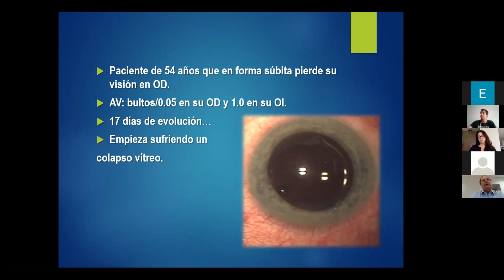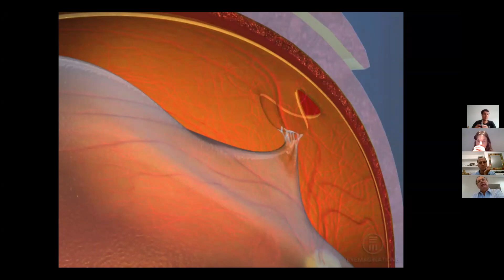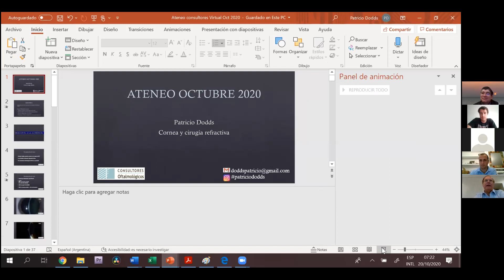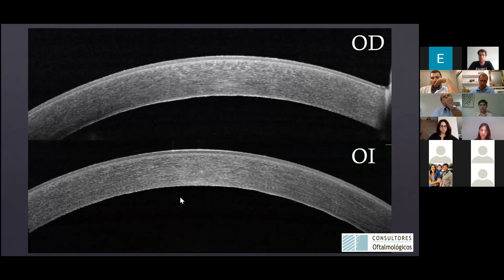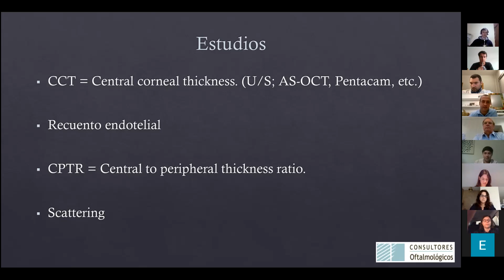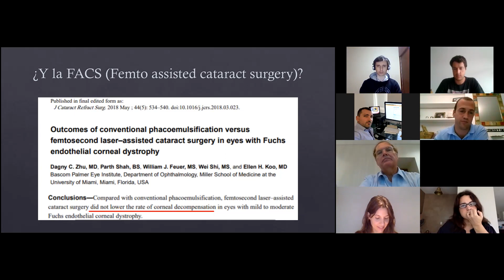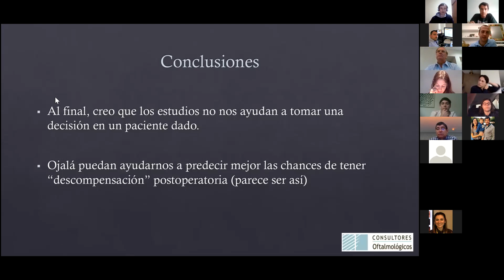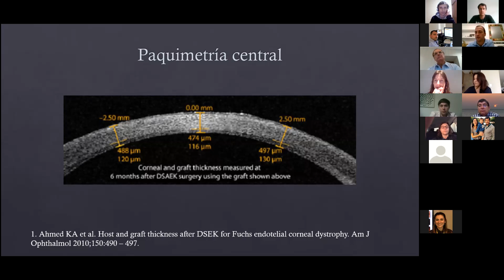Ateneo 20/10 Dr Cristian Dodds y Patricio Dodds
Ateneo del dia con presentaciones sobre retina, hemovitreo espontaneo y presenacion sobre cornea. Paciente con distrofia de fuchs